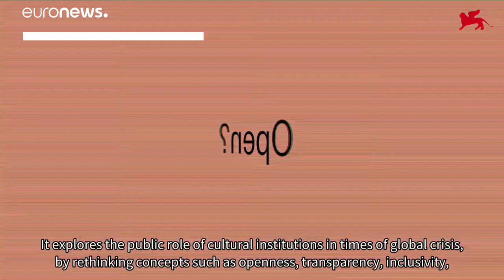Le lion d'or de la biennale d'architecture de Venise revient aux Emirats arabes unis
La Biannale d'architecture de Venise récompense un projet de recyclage écologique du ciment mis au point par les Emirats arabes unis. La Russie est également récompensée.